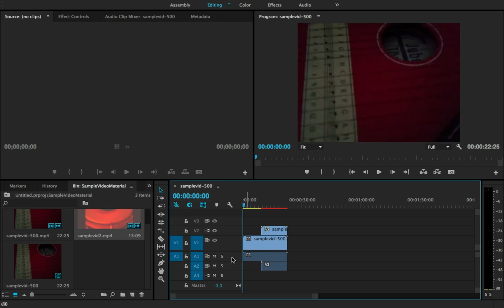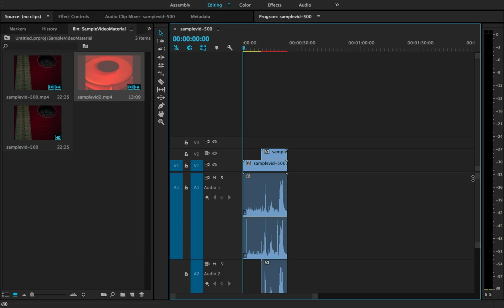Premiere Pro CC Scale Timeline Tracks Vertical Size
Change size of timeline video and audio in Adobe Premiere Pro CC 2015 as part of a user design study.